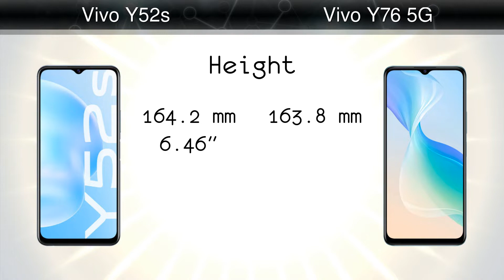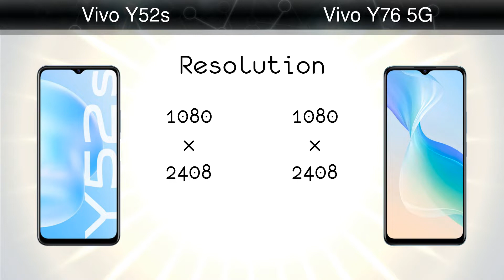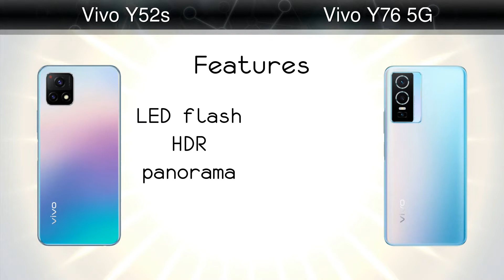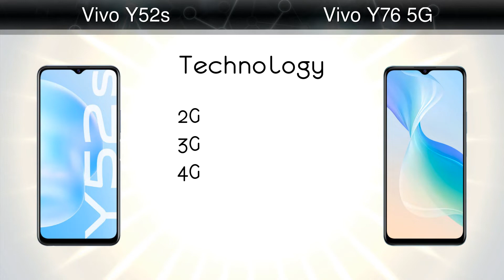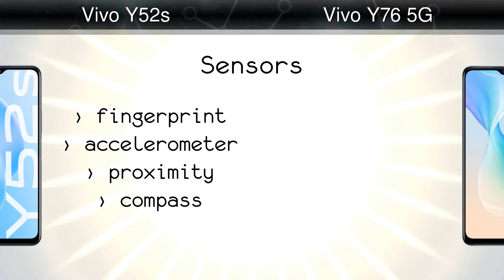Vivo Y52s vs Vivo Y76 5G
Comparison: Vivo Y52s vs Vivo Y76 5G